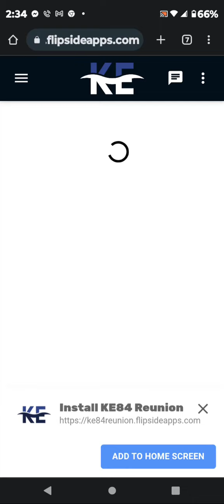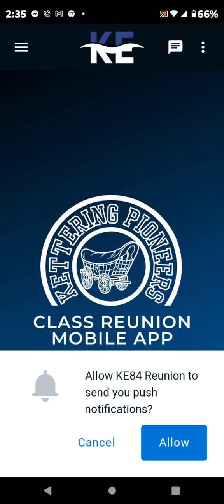How To Install KE Mobile App Android Device